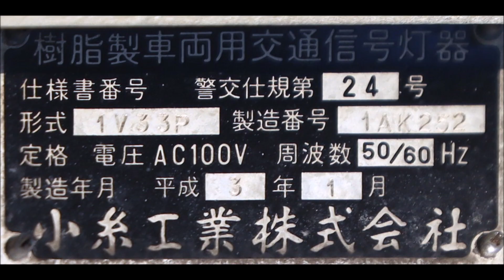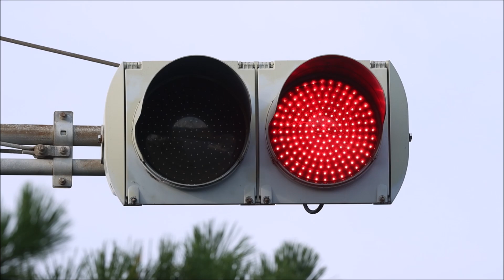【ダブル赤点灯も！】激レアな制御方式！生地中橋の珍しい信号機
※現在は低コスト灯器に交換されたようです。
樹脂製のRYRや樹脂セパのGR二灯式がある生地中橋の信号機。
2023年冬頃に樹脂製RYRは低コスト灯器に交換されました。